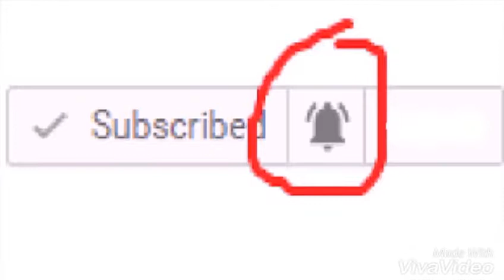Saheed Azeez- FASTEST HANDS IN BOXING TODAY?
Adekunbi Tesleem